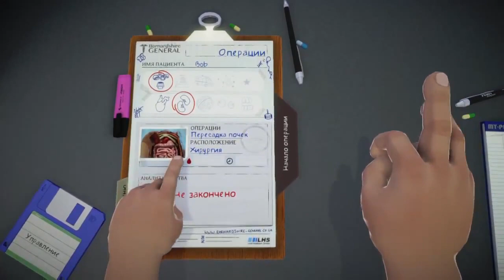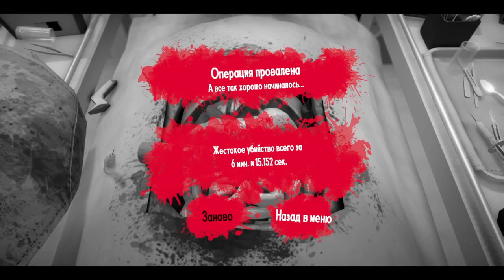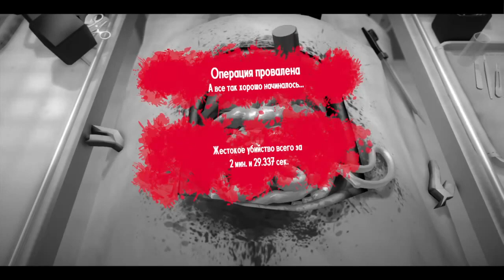ДВЕ РУКИ РЕЖУТ КИШКИ (Surgeon Simalator Co-Op PS4)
У пьяного хирурга появилась вторая рука, но поможет ли она в удачном проведении операции???